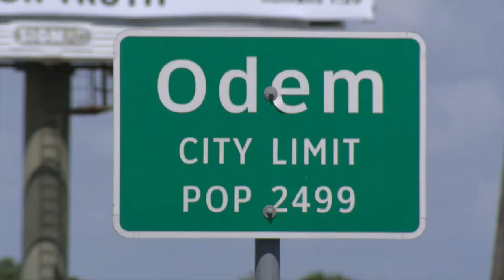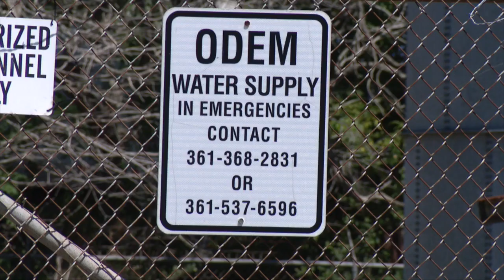Odem residents react to news of city going broke